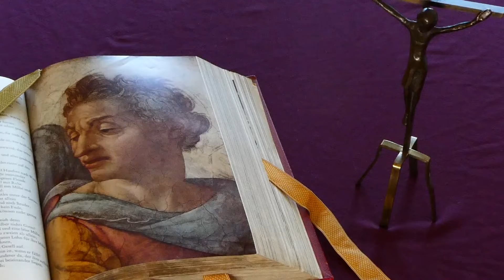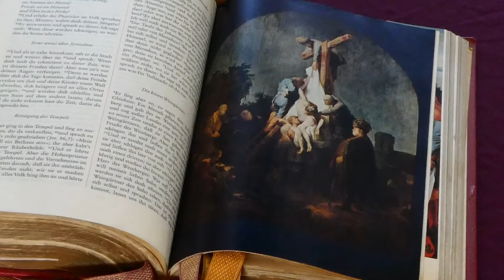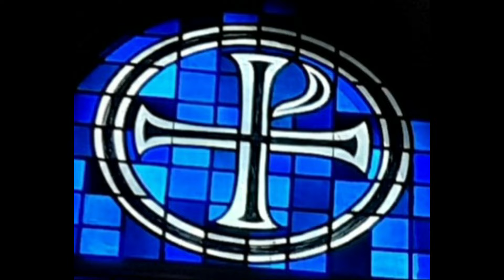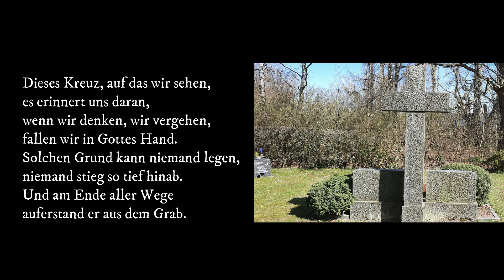Karfreitag In Lebenstedt